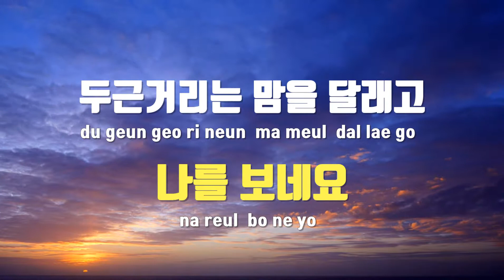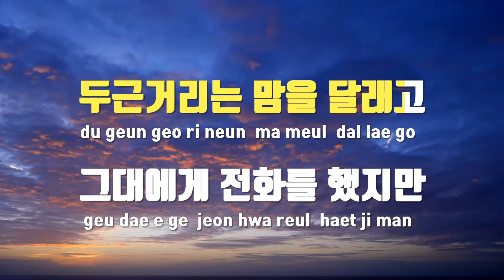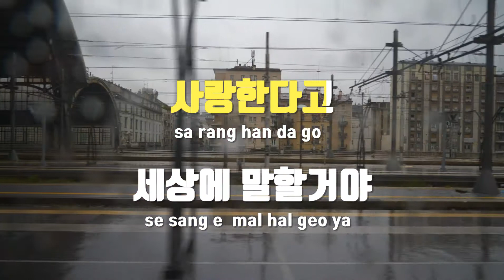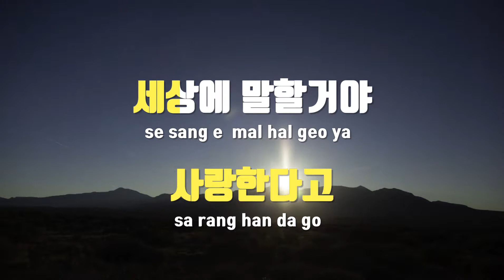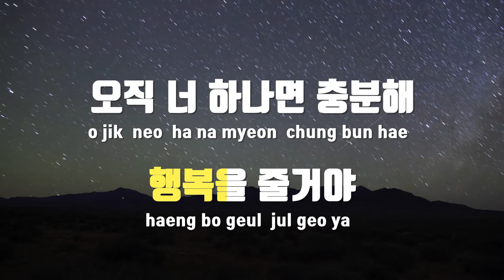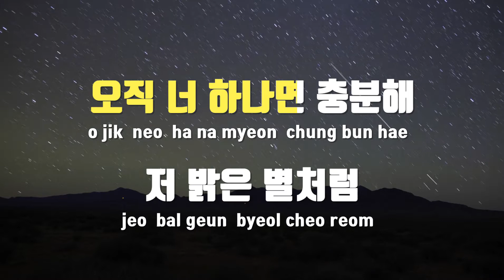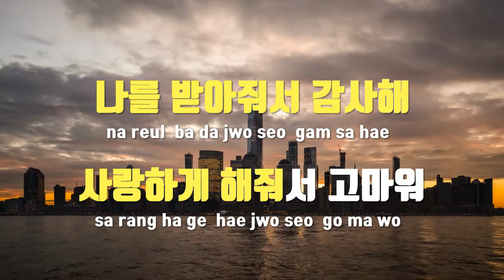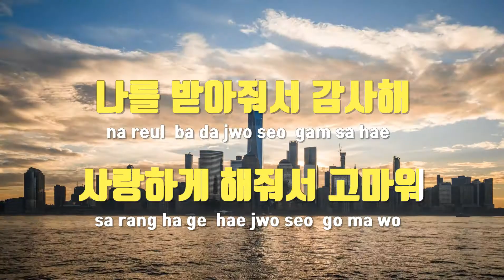[TJ노래방 / 멜로디제거] 사랑의시작은고백에서부터(프로듀사OST) - 김범수 / TJ Karaoke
사랑의시작은고백에서부터(프로듀사OST)  --  김범수